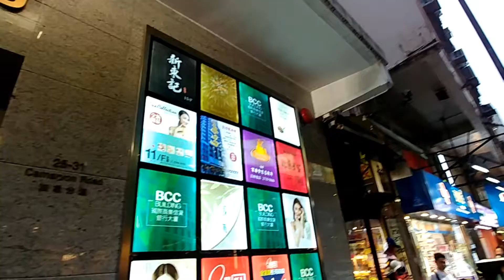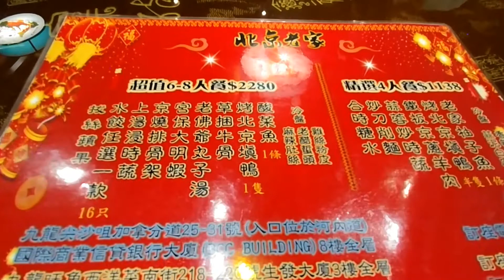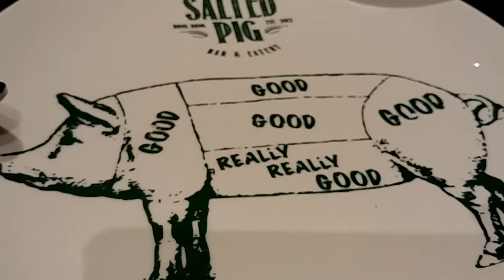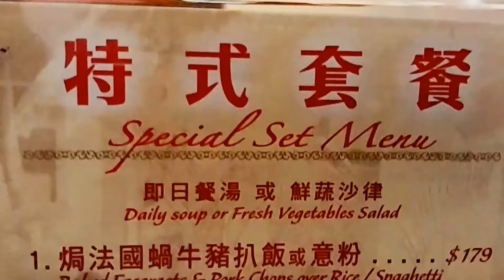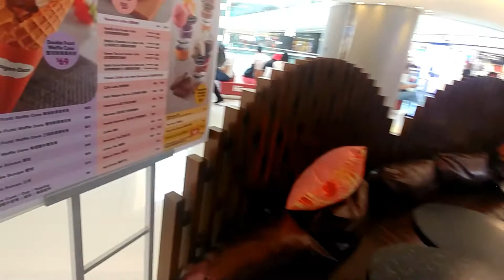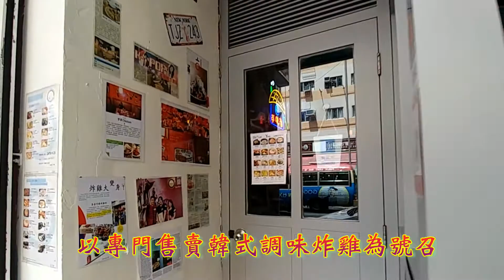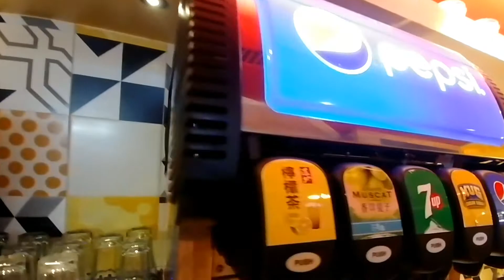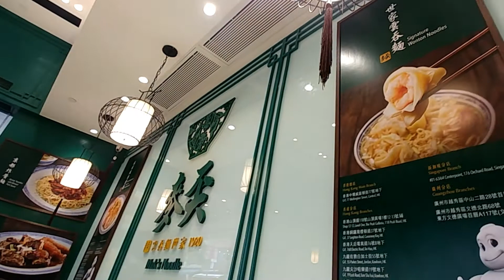食在九龍由尖沙嘴[北京老家]食到荃灣牛涮鍋(粵語現場解貞述) 2019 Yummy all the way from Tsim Sha Tsui to Tsuen Wan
尖沙嘴[北京老家]以北京農家菜作為賣點，為了配合店名，店子的裝潢也很古色古香，昏暗的燈光，加上在內地搜羅的屏風、中式木桌椅、燈籠、壁畫、古錢裝飾等，古氣盎然連餐具也是景德鎮青花瓷製。菜式一像傳統京菜的濃味，偏向清淡，蔬菜會比較多，但也有用豬肉、雞肉和牛肉等。此店的廚師是北京人，堅持醬料、食材由北方運來，像心裏美、香椿菜、山野菜及豆皮等，配合甜麵醬、韮菜醬及腐乳等，做出地道滋味。同時亦供應傳統的北京填鴨、涮羊肉、柚子魚等。麥奀雲吞麵世家的雲吞麵，以份量細小但質素好而聞名，其湯底鮮甜、麵條則有彈性，全店只賣芥蘭及全蛋幼麵，不設送外賣服務。其雲吞以新鮮全蝦及大地魚末為餡料，湯底則以大地魚及蝦子為主要材料，麵條採用全鴨蛋不加水，早年由人手以竹升打麵，現在則由機器打製。維基百科:和香港其它茶餐廳相比，麥奀的價格比其它餐廳貴一倍，而分量只有三分之一，而食物的味道和普通茶餐廳相比無甚差異。在香港的著名食評網站openrice得分極低, 5分滿分，而得分只有2.5-2.6分，達不到及格線的3分。